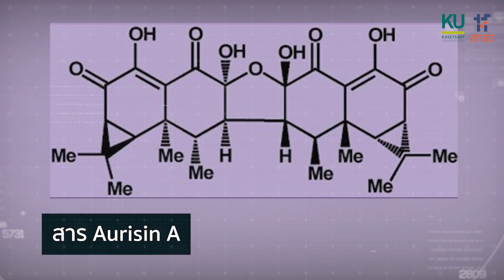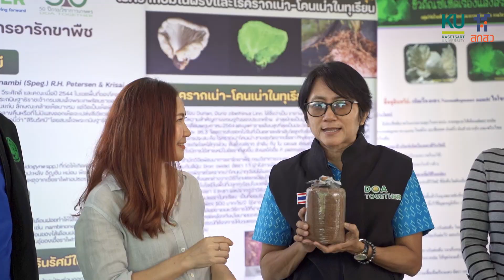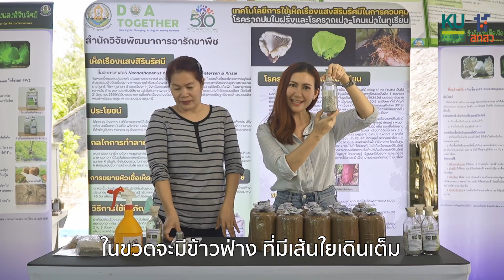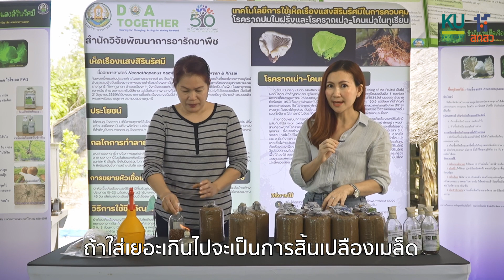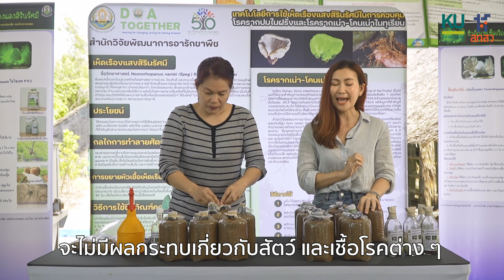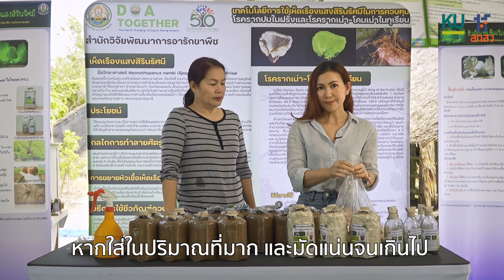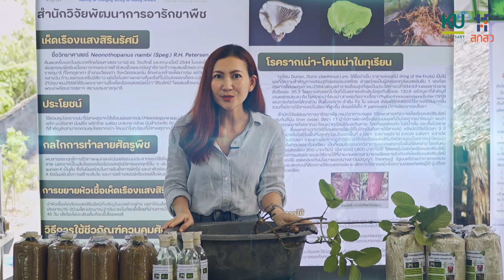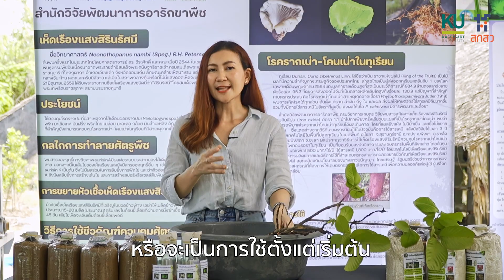เห็ดเรืองแสงสิรินรัศมี